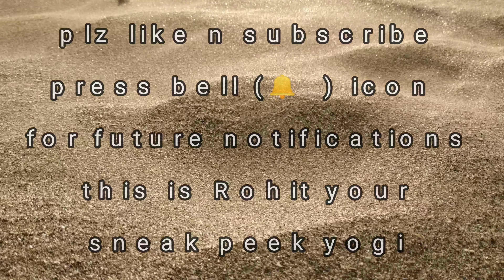behind the camera || on set || shooting ek mahanayak dr b rambedlar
the data and facts shown in video have been taken from online resources.

i am Rohit and you are watching my youTube channel sneak peek yogi

 straight from the bollywood